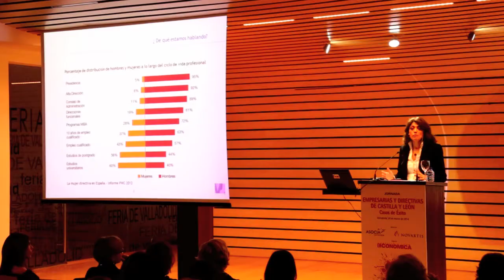Jornada. Empresarias y Directivas de Castilla y León. Casos de éxito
Más de 250 personas asitieron a la jornada 'Empresarias y Directivas de Castilla y León. Casos de éxito', organizada por la revista Castilla y León Económica con el patrocinio de Asocia Inversión de la Fundación Caja de Burgos y de Novartis.